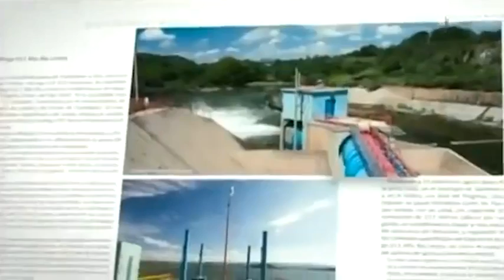Cd. de México.- Crean Agencia de huracanes. Y modernizan el SMN.